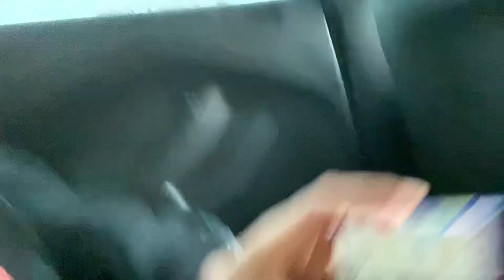Bean boozled episode 3